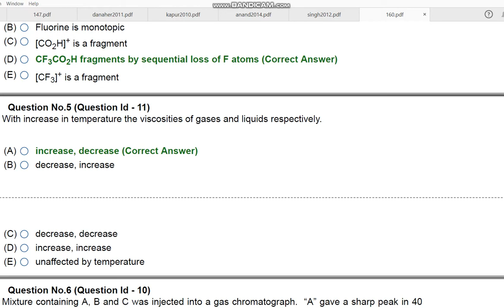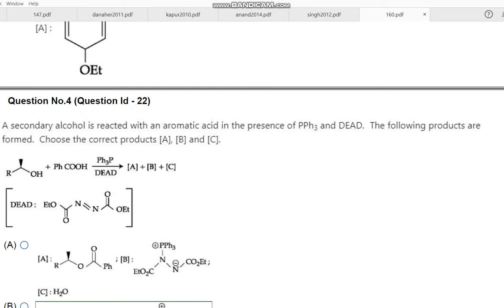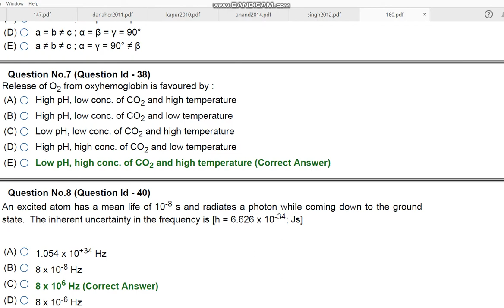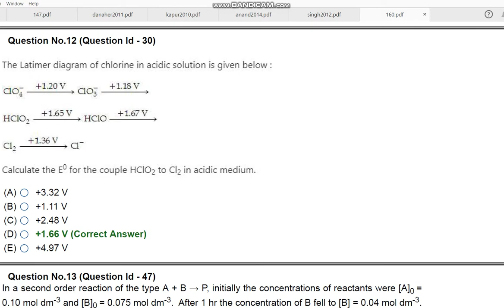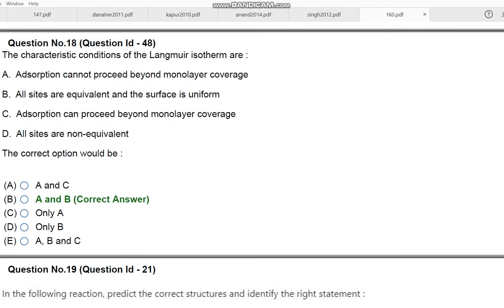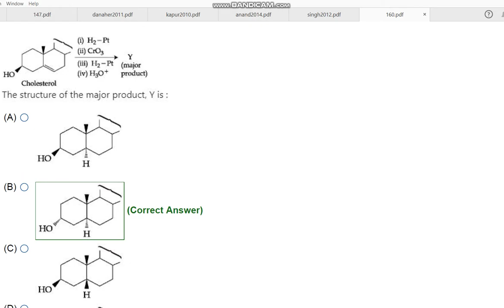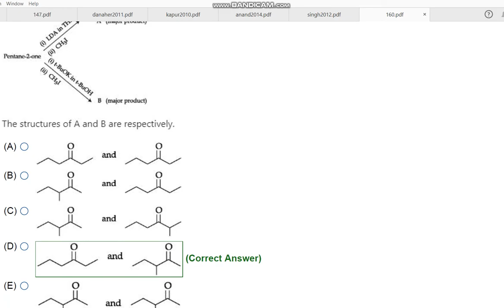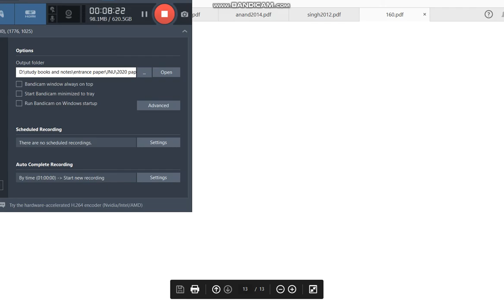JNU PhD CHEMICAL SCIENCE 2020 ENTRANCE PAPER BY HITESH KUMAR